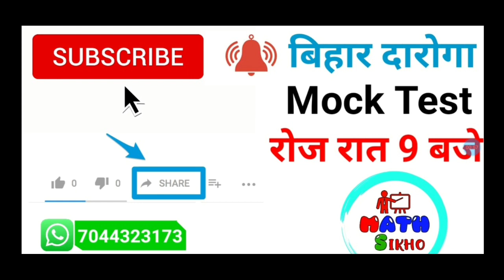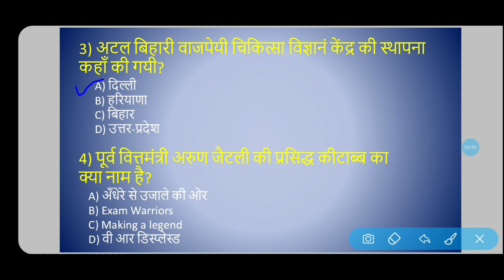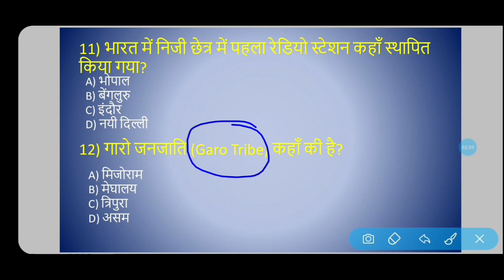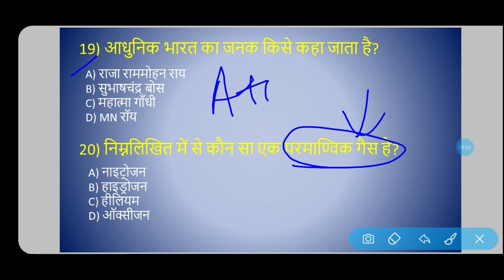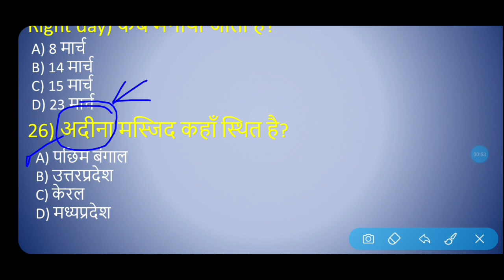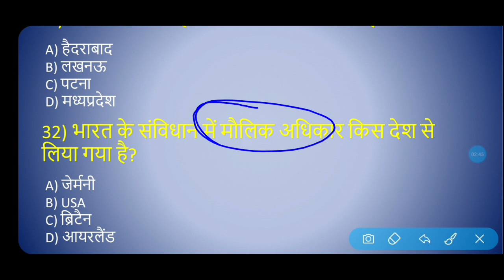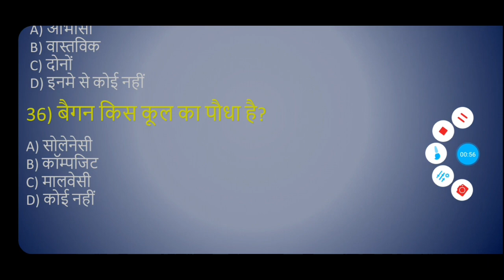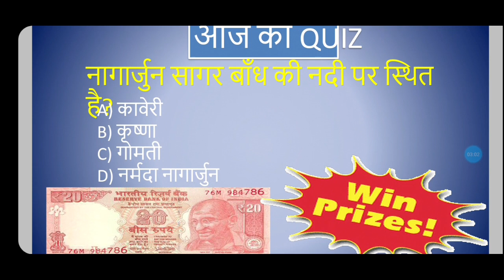बिहार दारोगा Mock Test 01 | Bihar Daroga Mock Test 2019 | BPSC Pattern 2019 | Bihar SI BPSC 2019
☑️ Railway Ntpc/Group D के किताब खरीदने के लिए इस लिंक पर क्लिक करें: